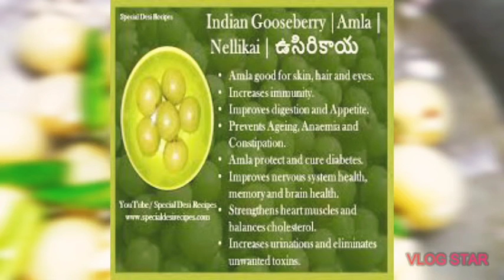Immunity boosting Gooseberry/ amla/ usirikaya/ Nellikya..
Amla is best for immunity and skincare, you can store pickel like this and have this, it will be very tasty.. if you like the vedio like and share with friends👭👬👫.
Thankyou all.